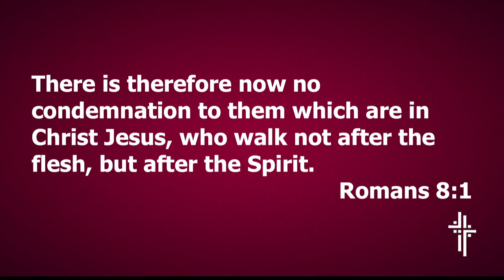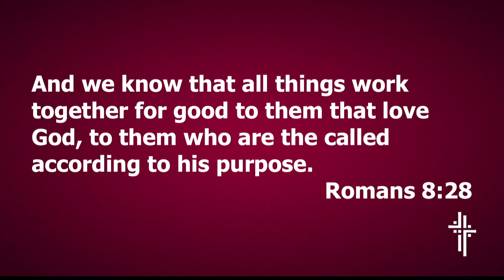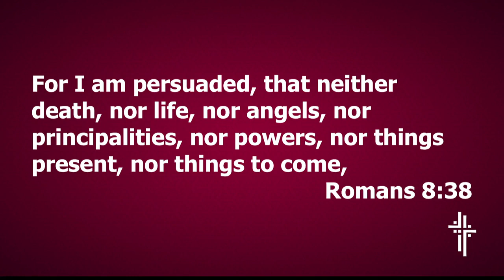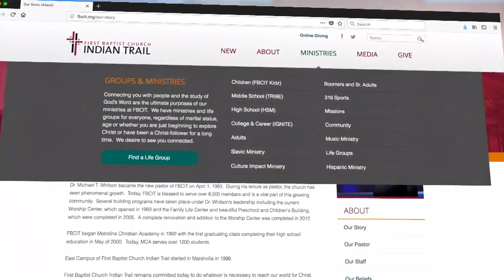The Hope We Have in Christ